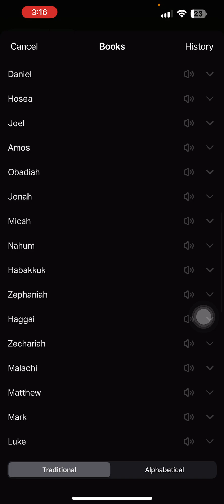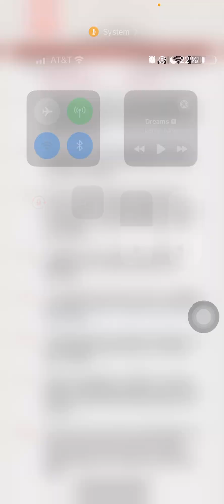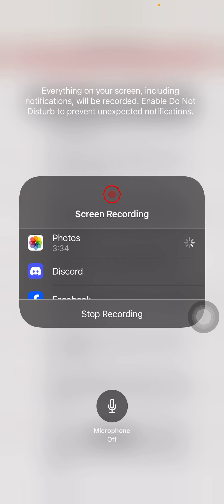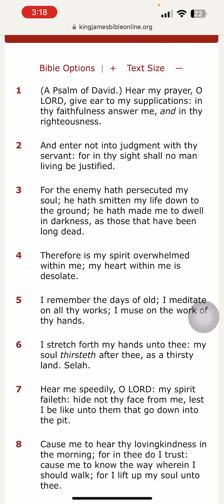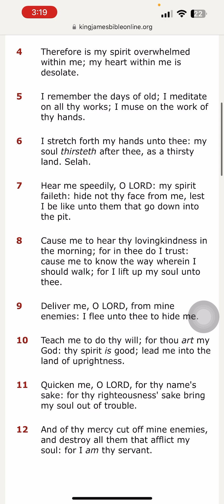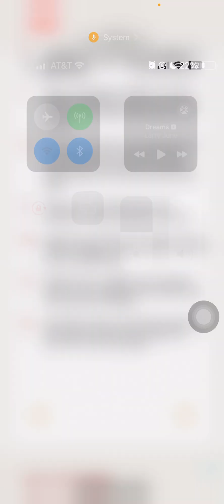Pray for the destruction of Babylon 💯🔥